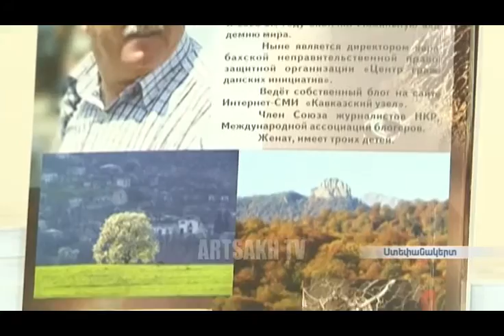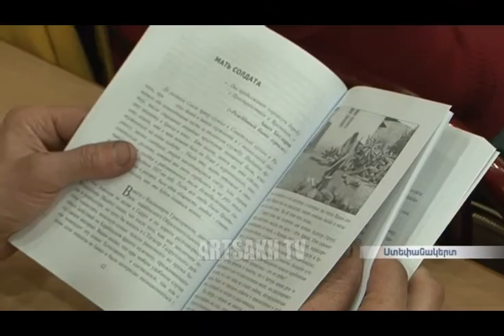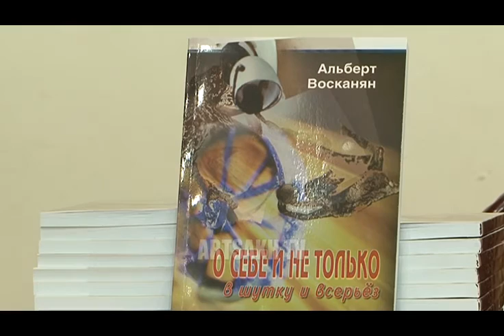Ընթերցողի սեղանին է Ալբերտ Ոսկանյանի "Իմ մասին և ոչ միայն. կատակով ու լուրջ" գիրքը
Լույս է տեսել լրագրող, բլոգեր Ալբերտ Ոսկանյանի "Իմ մասին և ոչ միայն. կատակով ու լուրջ" գիրքը: Այն կազմված է  էս-սեներից, ակնարկներից,պատմվածքներից: Հեղինակը ամբողջացրել է իր հարուստ կենսափորձն ու ընթերցողի դատին հանձնել Արցախի ու արցախցիների կյանքը ներկայացնող գիրք: Այն հեղինակի ու նաև մեր բոլորի մասին է:

 Вышла в свет книга журналиста, блогера Альберта Восканяна «О себе и не только: в шутку и всерьез». Она состоит из эссе, очерков и рассказов. Автор обобщил свой богатый жизненный опыт и передал на суд читателей книгу, повествующую о жизни Арцаха и арцахцев. Книга обо всех и каждом, в том числе авторе.

Presentation of Albert Voskanyan’s book
The book written by a blogger and journalist Albert Voskanyan was published under the title “About me and not only me, jokingly and seriously”. It is composed of essays and short stories. The author gathered his rich experience and submitted to the readers’ judgment a book, which depicts the life of Artsakh and its people. It is about the author and also all of us.